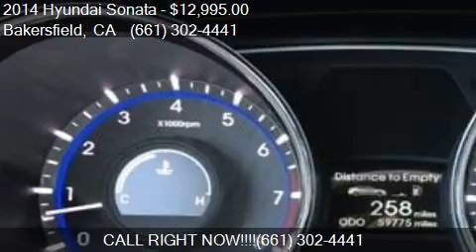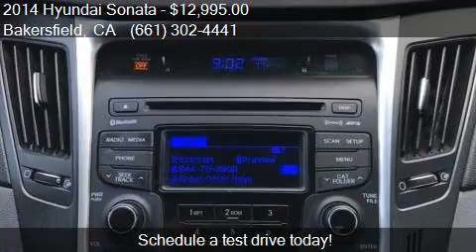2014 Hyundai Sonata GLS 4dr Sedan for sale in Bakersfield, C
This 2014 Hyundai Sonata GLS 4dr Sedan is for sale in Bakersfield, CA 93313 at Bakersfield Hyundai.

Engine: 2.4L I4
Transmission: Automatic 6-Speed
Color: White
Mileage: 59775
Contact Bakersfield Hyundai 5300 Wible Rd Bakersfield, CA 93313 to test drive this 2014 Hyundai Sonata GLS 4dr Sedan today.